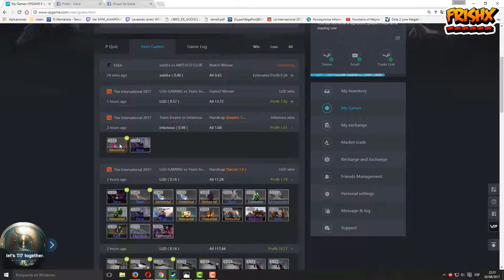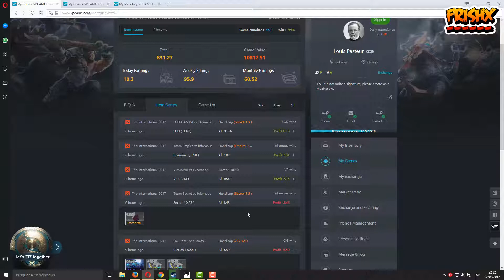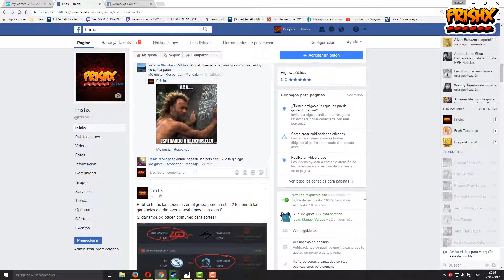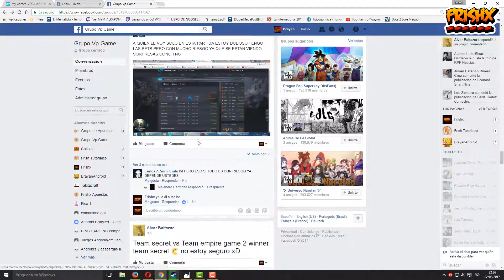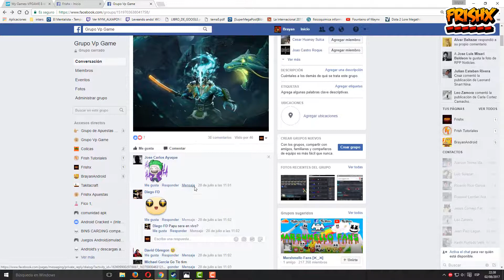Apuestas Dota 2 - VP Game - Cápitulo 2 Frishx